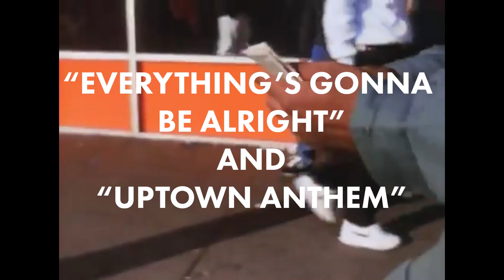Naughty By Nature: 30th Anniversary of the self-titled album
Naughty By Nature celebrates the 30th Anniversary of the classic album featuring "O.P.P.", "Everything's Gonna Be Alright", "Wickedest Man Alive" (with Queen Latifah) & "Uptown Anthem". Released September 3, 1991.